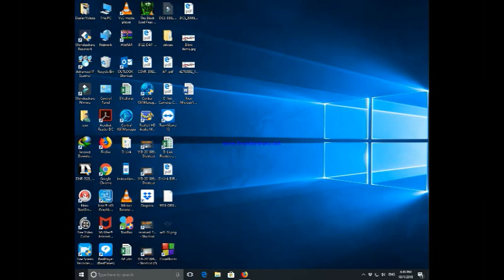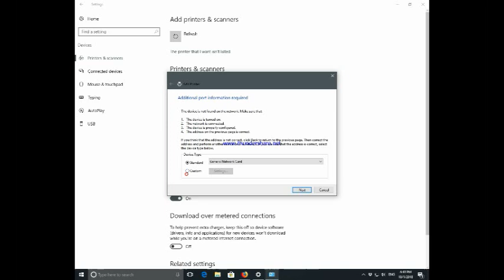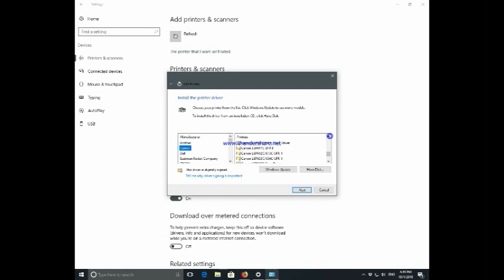DIR-825 Print Server بالعربية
USB -  كيفية تحويل طابعة
 Network -  الى طابعة
باستخدام راوتر دي لينك
DIR-825